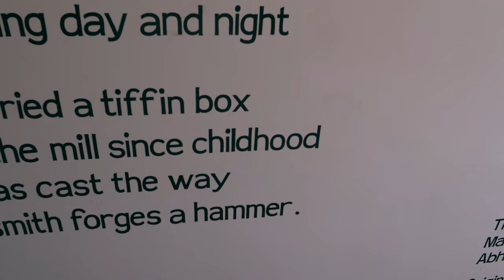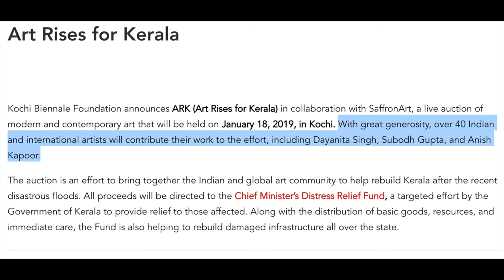Kochi Muziris Biennale 2018 | Green Earth Trails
The Kochi Muziris Biennale is one of its kind, the largest art exhibition in India that's happening here in Kochi. It was started off in 2012 by the Kochi Muziris Biennale foundation. The Kochi Muziris Biennale is spread over multiple venues in Fort Kochi, Mattancherry and Ernakulam city, however, most of them are concentrated in and around Fort Kochi. Essentially these venues are large warehouses converted into exhibition centers for the Biennale.
Check out the Biennale foundation website for more details about the exhibition

This year the foundation chose Anita Dube as the curator for the Biennale, she lives in Delhi and is a contemporary artist. She did some extensive travel to almost thirty-two countries to choose the artworks for the 4th edition of the Biennale.

The Biennale foundation has a multidimensional approach, they conduct workshops, students biennale, public conversation forums, film screening, music and concepts like art and medicine. They have come up with a program calls ARK (art rises for Kerala) where a live auction of modern and contemporary art will be held. They are generous contributions from arts around the world to raise funds for the victims of the unprecedented floods that happened in Kerala.

The Biennale itself is a great story of how Kerala has bounced back from the tragic incidents of 2018. If you are planning to visit Kerala along with the Biennale, we could help you in making the best itineraries based on your interest - Visit our